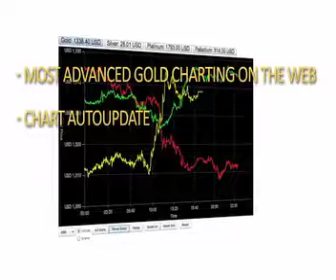Peter Schiff 02 04 2011 onlyhedge com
Peter Schiff market commentary on 02/04/2011.